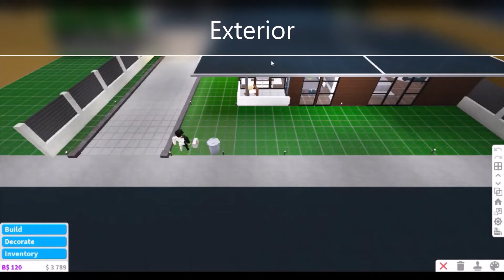Roblox Bloxburg House Tour!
House Tour!